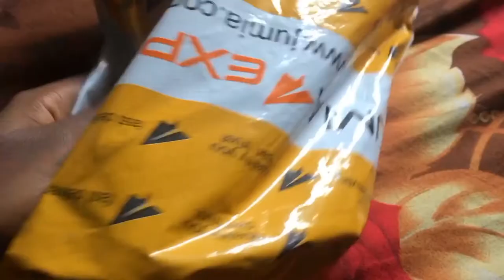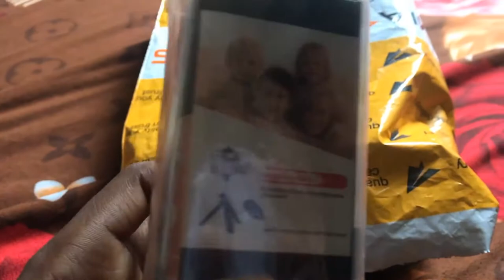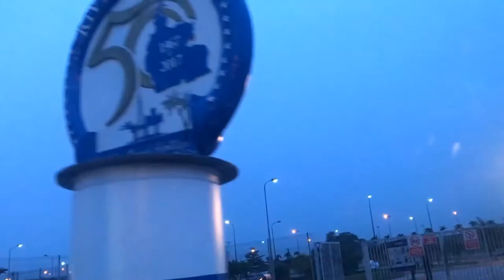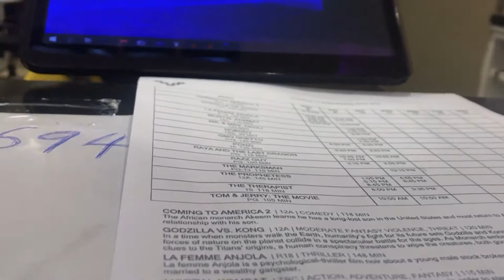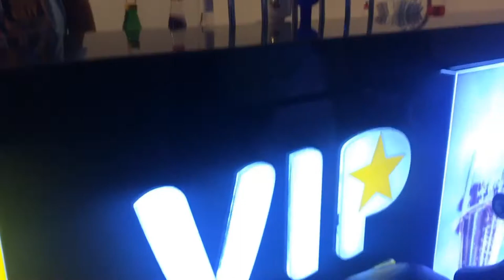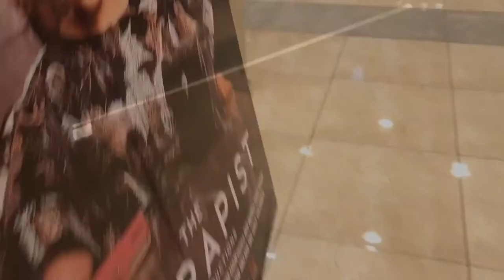VLOG #3 || Life in port Harcourt| new piercing, kada cinemas, pleasure park, night view, Lit wedding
Hey guys sorry  I've been MIA on the channel

Catch up 👇🏽😊

ABOUT ME:
Hi friend! My name is Merit Peters, I'm a voice over artiste, freelance presenter/ host. I create and edit videos.

I'm currently based in Port Harcourt, Rivers State, Nigeria. I create Lifestyle videos, tutorials and other helpful content on this channel.